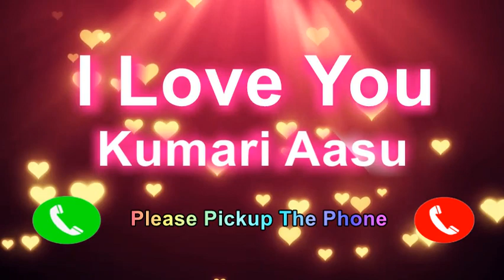I Love You Kumari Aasu Please PickUp The Phone, Kumari Aasu Name Ringtone, Kumari Aasu I Miss You,